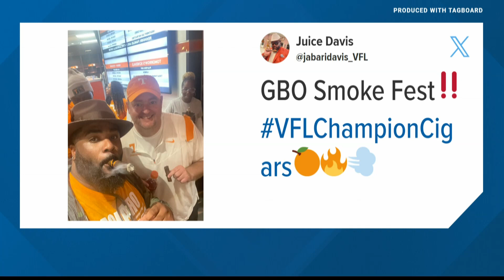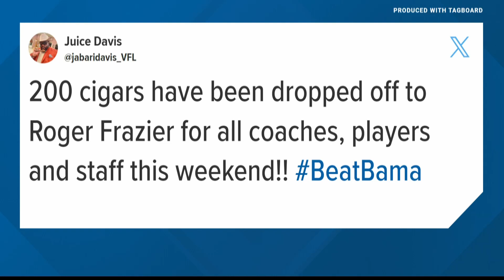Tradition calls for the winner to light a cigar on the Third Saturday in October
Former running back Jabari Davis started Legends Cigar Company in 2018 to help raise money.